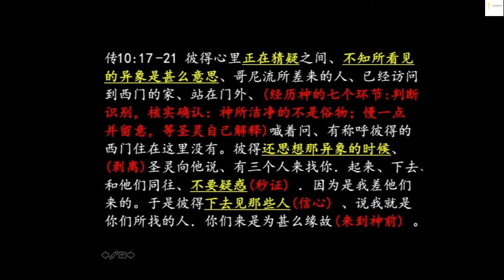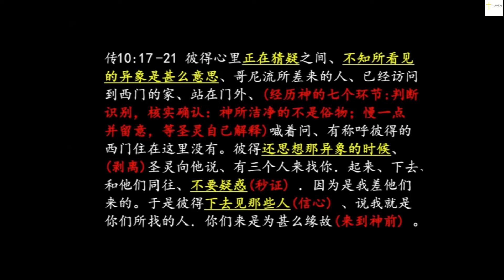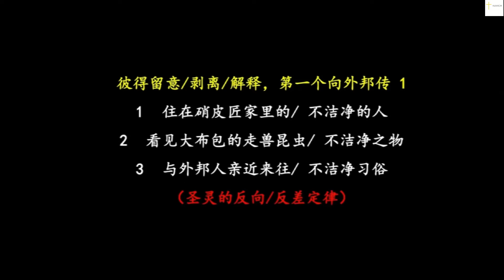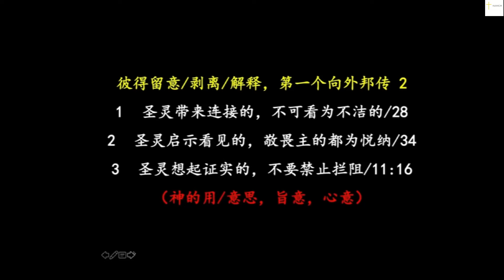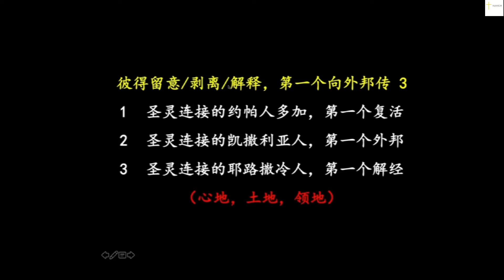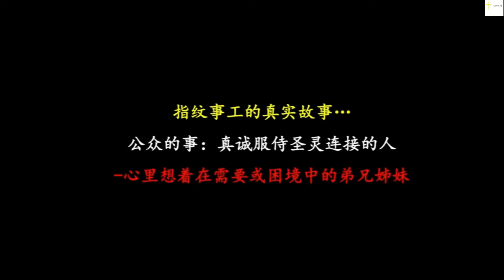【指纹素质的三个功用—祝健牧师分享】华牧指纹事工网上聚会信息/ Sunday Message (Ministry of God’s Fingerprints) Pastor Zhu (07/07)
指纹素质的三个功用
在自己的事上清楚跟随圣灵指教的路
在公众的事上真诚服侍圣灵连接的人
在国度的事上忠心持守圣灵托付的事